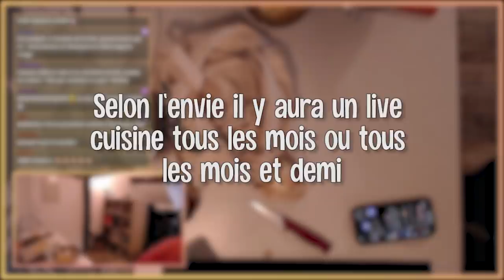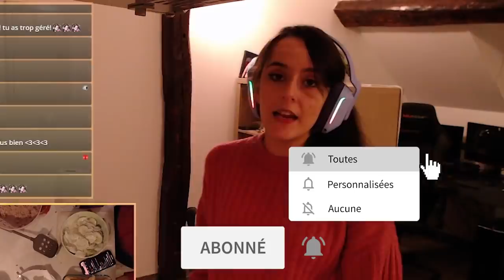RECETTES DE BRICKS/SAMOUSSAS - Mon tout premier live cuisine - Ultia recette facile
Voici une vidéo condensée de mon tout premier live cuisine. Au programme: 3 recettes de bricks:

1- purée de pommes de terre / vache qui rit
1 paquet de 10 feuilles de bricks rondes
1 boite de vache qui rit
De quoi faire de la purée (purée mousseline convient amplement):
   - 4 grosses patates
   - 1 oeuf
   - lait
   - crème
   - Gruyere
   - Beurre
   - 1 oignon jaune
   - curcuma ou cumin vert

2- thon / tartare
1 paquet de 10 feuilles de bricks rondes
300g de thon naturel en boîte
200g de fromage frais à l'ail (type Rondelé/tartare/boursin...)

3- Fêta / petits légumes
1 paquet de 10 feuilles de bricks rondes
1 poivron rouge
1 feta
1 oignon rouge
Des olives noires

Montage : @Ic4re_P
Photo des bricks: @Lallio